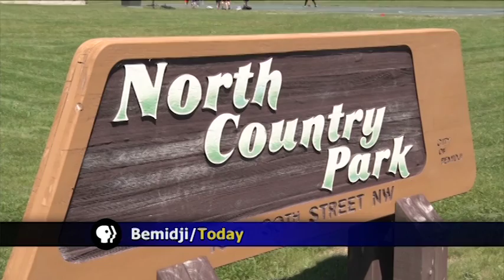DNR Awards Bemidji with Grant to Improve North Country Park